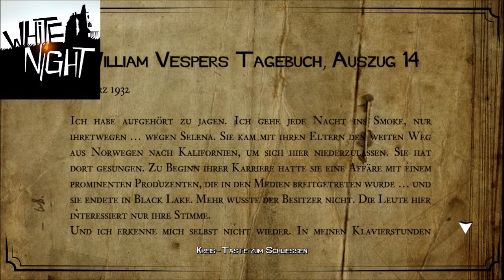WHITE NIGHT | #9 Überall Geister| Let's play Ps4 | deutsch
Mit dem monochromen Horror-Abenteuer White Night zeigt das französische OSome Studio einen monochromen Horrorstreifen der an die Psyche geht. In einer düsteren Villa am Stadtrand lauern die Schatten der Vergangenheit.